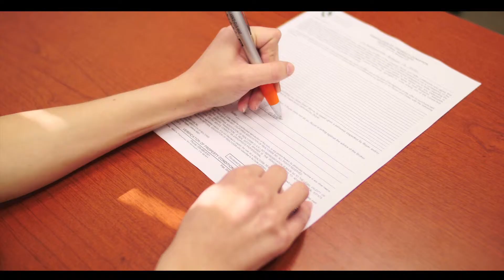Riverbank PMZ Real Estate, David E. Allan (209)480-9101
Riverbank PMZ Real Estate. David E Allan and Riverbank Home Sales provides for all your real estate needs. You can search for properties, get a mortgage, and have access to the resources and the agent you need for a hassle free transaction.
If you are selling a home in Riverbank Ca  or you want to learn the best way to sell your home and sell your house fast,  you need to call David Allan Top Listing agent in Riverbank Ca. PMZ Real Estate. Selling my home in Riverbank and the Central Valley for top dollar.
Are you looking for the best agent to get your home sold, you found him. Read for yourself what his clienst have to say about him. Read recent and past reviews of David E Allan on zillow.

Best real estate agent in Riverbank. How to find a real estate agent. Sell my home fast. Different ways to sell my home. Free real estate marketing.